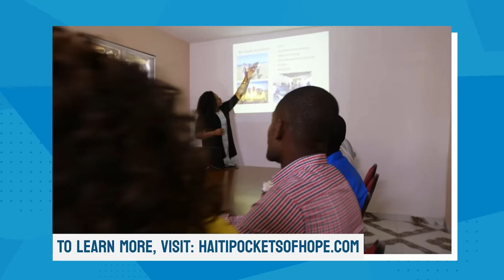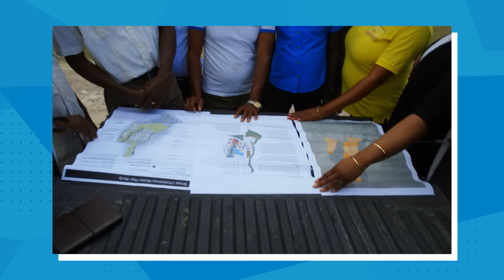Pockets of Hope: Changing the narrative about Haiti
See the round-table discussion with Garcelle Beauvais, actress, humanitarian and proud Haitian; WKKF President and CEO La June Montgomery Tabron, and former Haitian Prime Minister Michèle Pierre-Louis, president of Foundation for Knowledge and Liberty, in Port-au-Prince.